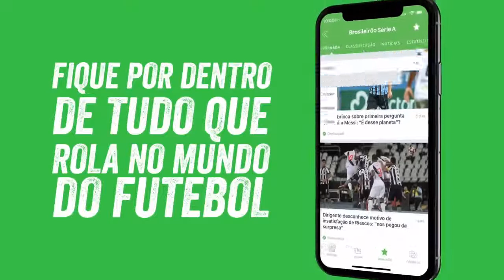Exibição no Fantástico do Turfe Cavalinhos do Fantástico - Aune Filmes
Fomos chamados para gravas imagens para o prêmio Cavalinhos do Fantástico no Jockey Clube Brasileiro no Rio de Janeiro. O dia todo transmitimos as provas ao vivo para a TV Turfe.

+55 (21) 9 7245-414 (WhatsApp)

Faça um teste grátis de uma transmissão ao vivo do seu material editado e confira os resultados com nosso relatório.